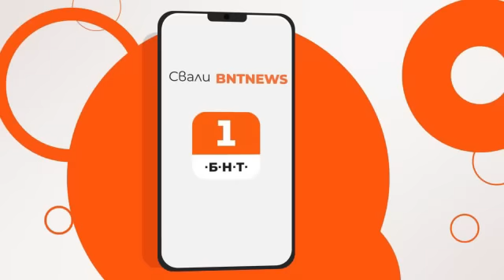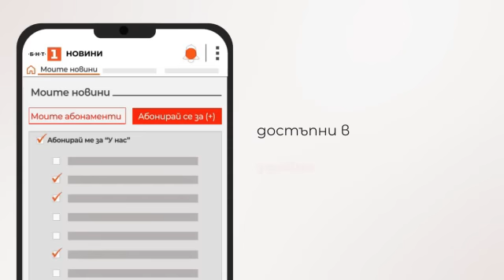По света и у нас - 12.06.2023, 06:00 по БНТ